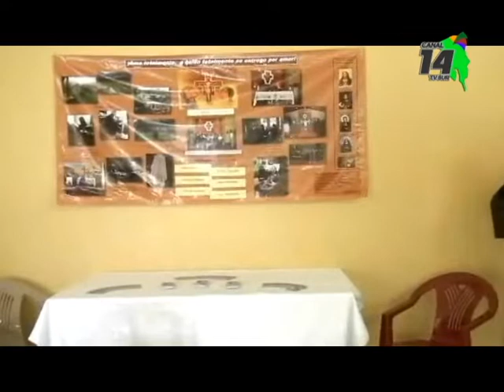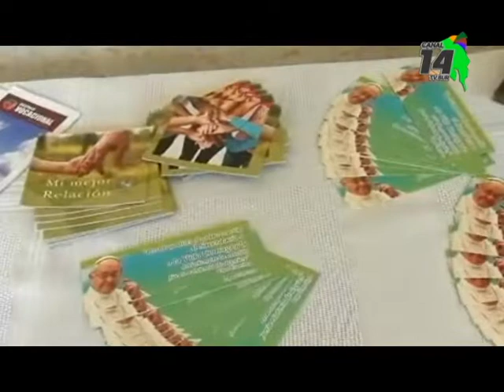Este fin de semana será la Feria Vocacional en la Casa Santa María